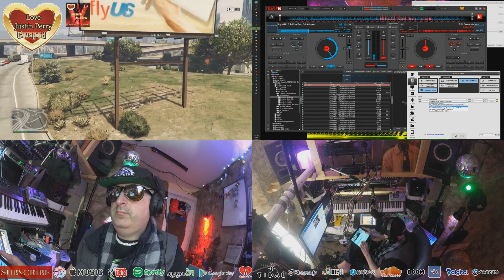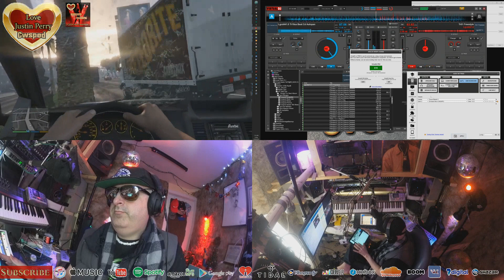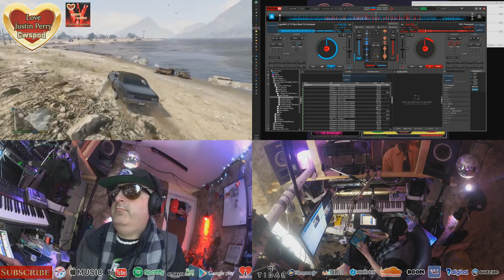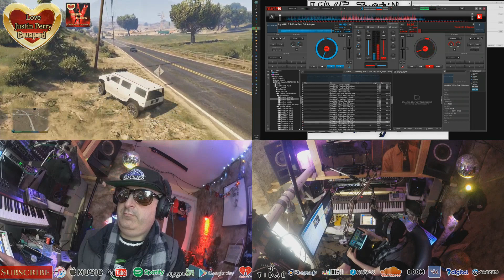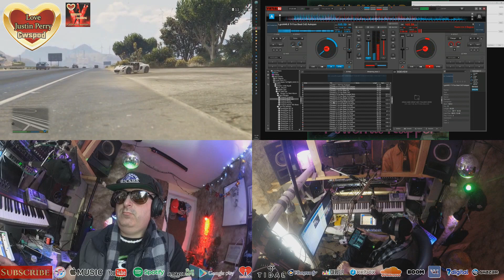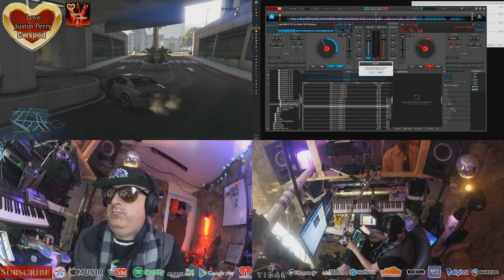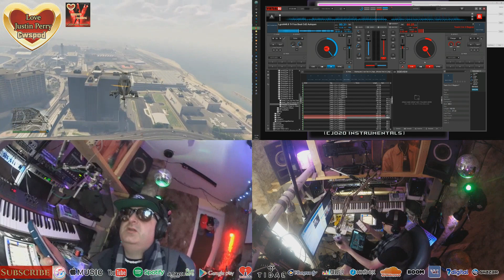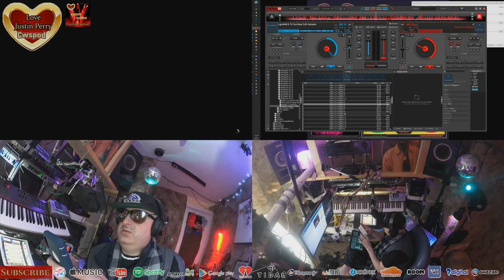19 09 20 a7 Briefcase Blues